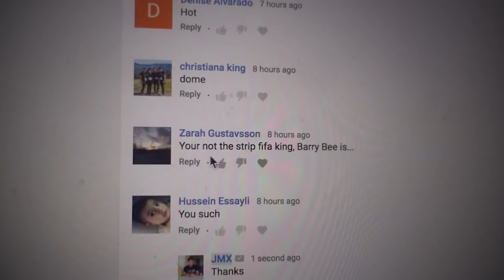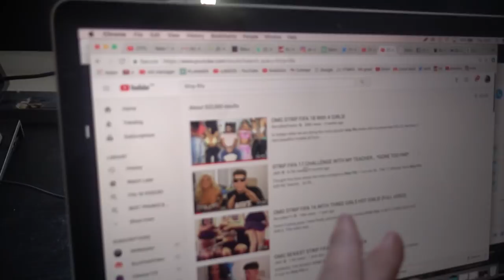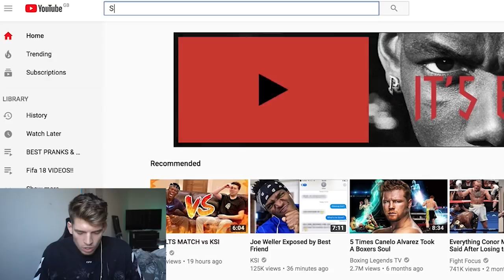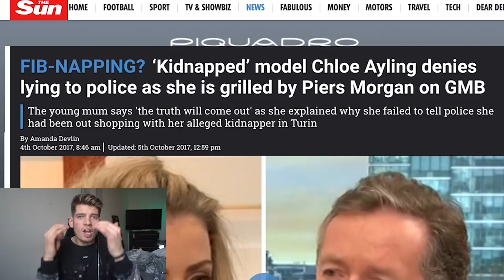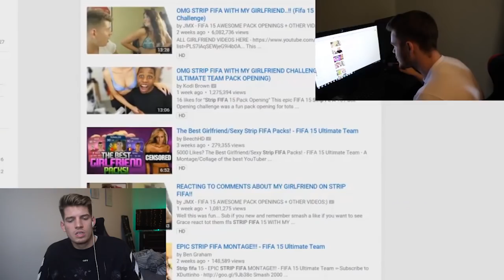THIS SHOULD NOT BE ON YOUTUBE...😂😡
This really shouldnt be on Youtube (Fifa 18)
►CHEAPEST COINS YOU CAN GET (Fifa 18 Updated) Use 'JMX' For a Discount

►Like my Gaming Chair? Get your own here!